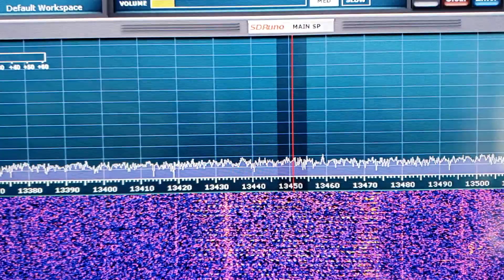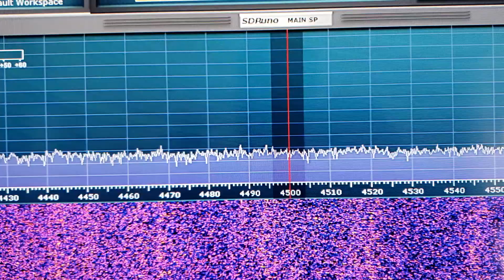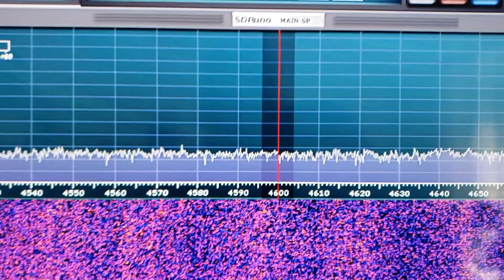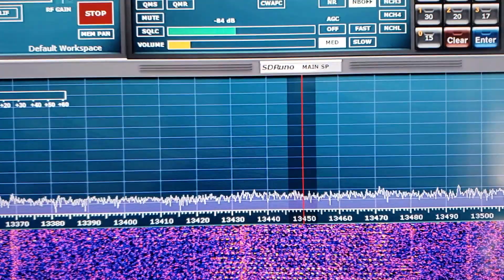CODAR signals on Shortwave 13420-13480 kHz ocean surface radar signal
These signals are also in the 4 MHz range of Shortwave and are a type of radar that can map ocean surface waves height and speed